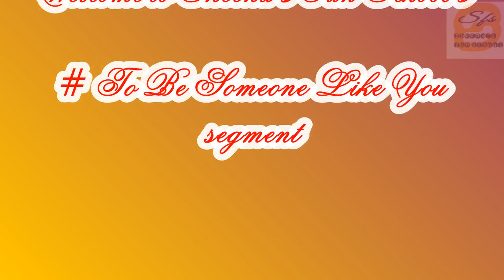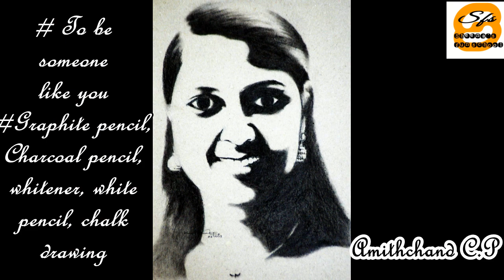Amithchand#Visual tour of Drawing collections#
Sri Amithchand is a Civil Engineer by profession and has a Construction company based at TVM. He is a singer and has been identified among SMULE as a profound performer. He has learnt drawing and painting from very young age. but had a break in his talent when he joined Engineering. After some years, a picture suddenly struck in his mind and his hands automatically started drawing again... Thus began the journey of his collections.